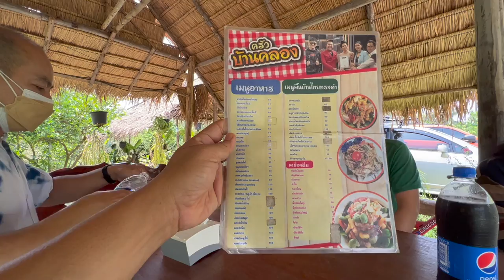แกงหน่อส้ม ตำกวนตีน ร้านอาหารคนไทยทรงดำ เมนูชนะประกวด เที่ยวไปไม่กลับบ้าน ep.33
ชิมแกงหน่อส้ม ตำกวนตีน หลากหลายเมนู ร้านครัวบ้านคลองของ คนไทยทรงดำ ครับ